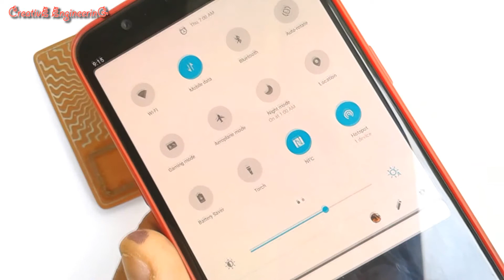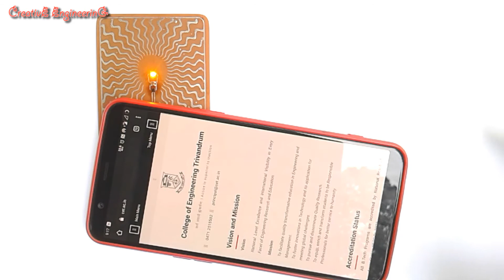NFC Business Card using PCB - DIY - RFID/NFC projects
This is a self powered NFC card. So it doesn't need any power source. It takes power from our smartphone. Here the business card is made from a PCB. The data communication is done via a PCB antenna. A single chip in the PCB is responsible for the whole work. The chip is easily reprogram by using any smartphone NFC tool applications. Here I saved a web address in the card. So when we take the card close to our smartphone it opens the website which saved in the card.